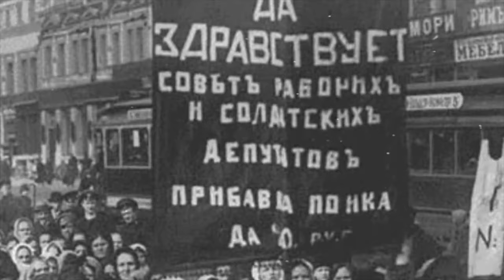Левый марш (Left March) [Eng. Rus. and Romanized Lyrics]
A song based off of the Poems  "Левый марш" (Left March) and "Наш марш" (Our March) by Vladimir Mayakovsky.

Original video uploaded and unlisted by the YouTube Channel /c/НикитаКарпов1/ I did not solicit or receive permission to use it.